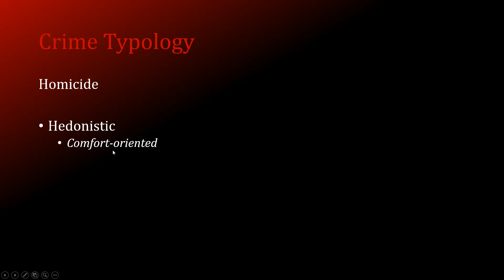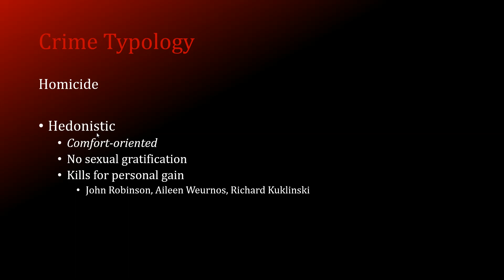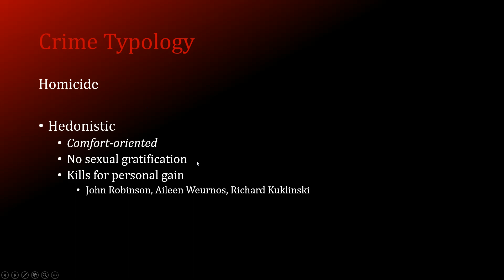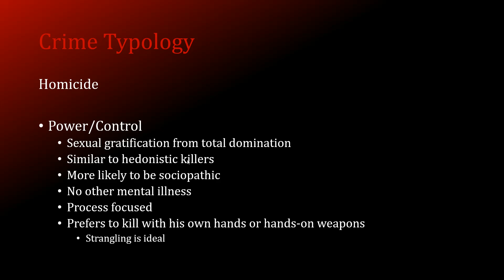Profiling Serial Murderers: Comfort-oriented and Power/Control